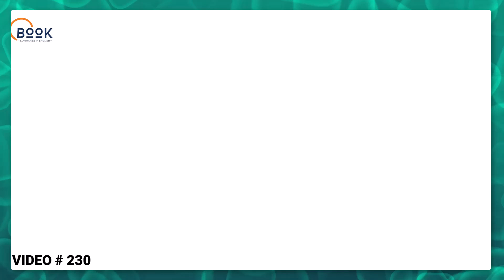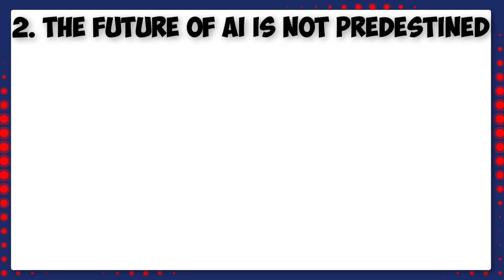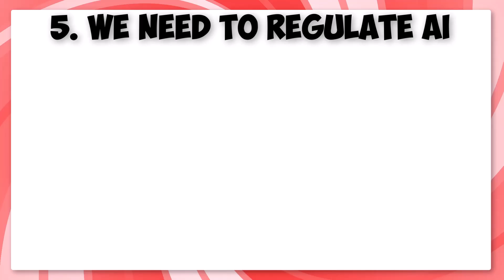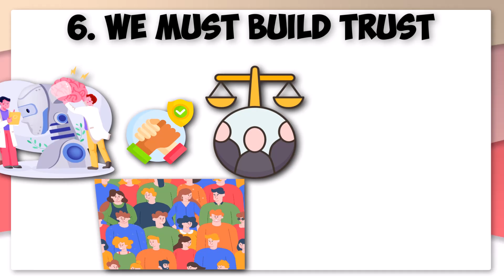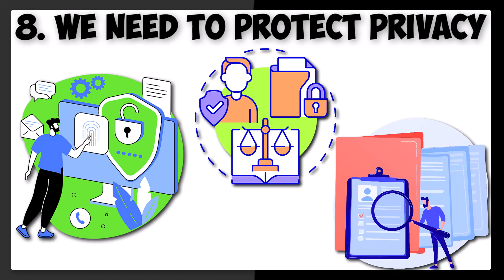How We Can Change AI's Future and Save Our Own | AI Needs You (8 Takeaways)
1)This video has no negative impact.
3)It is transformative in nature.